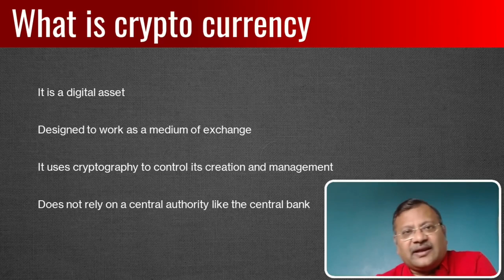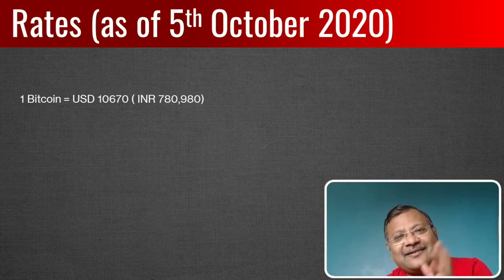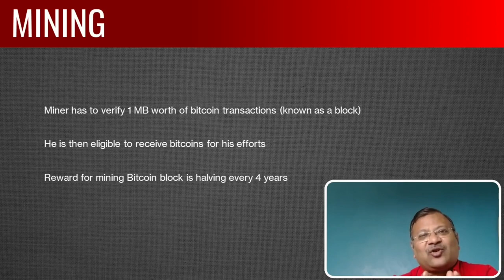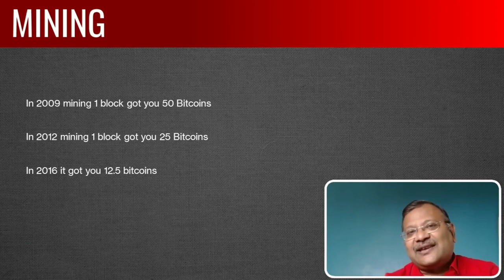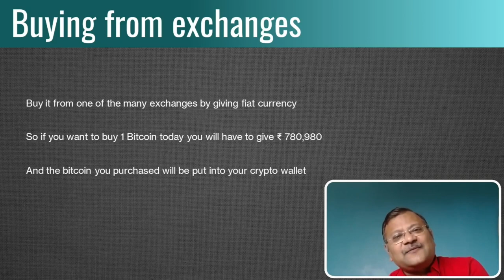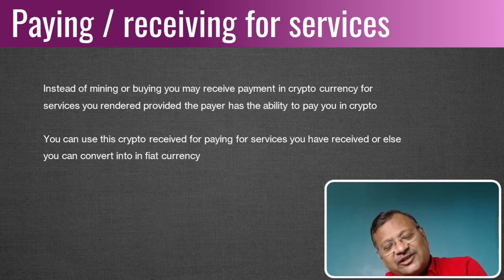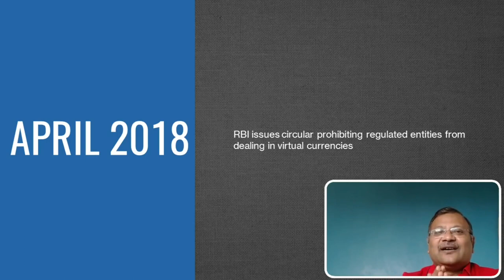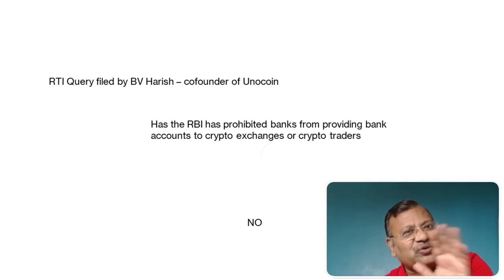CRYPTOCURRENCY - WHAT IS IT AND IS IT LEGAL IN INDIA?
A lot of hue and cry is raised about whether cryptocurrency is legal in India or is crypto currency illegal in India and how to undertake crypto trading in India.